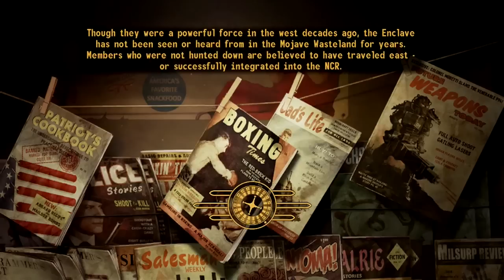Fallout New Vegas Gameplay Walkthrough Part 13-Caesar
Fallout New Vegas Gameplay Walkthrough Part 13 for Xbox 360, PS3, and PC includes a full Review in HD. This Fallout New Vegas Gameplay Walkthrough will also include all Main Quests and the Ending.